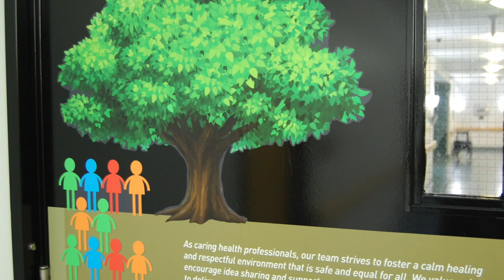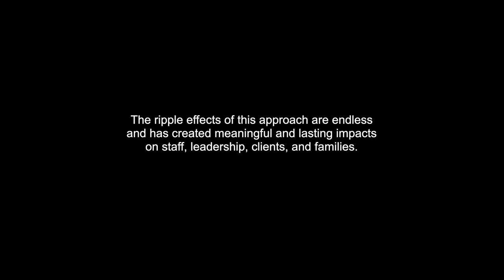Patient and Family Centered Care - VCH-Richmond